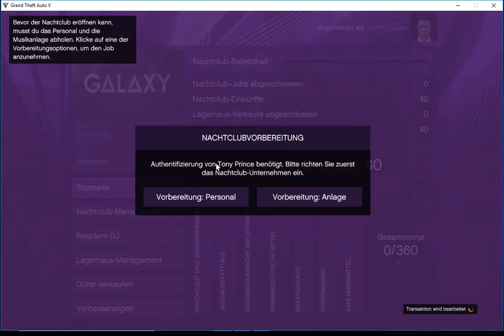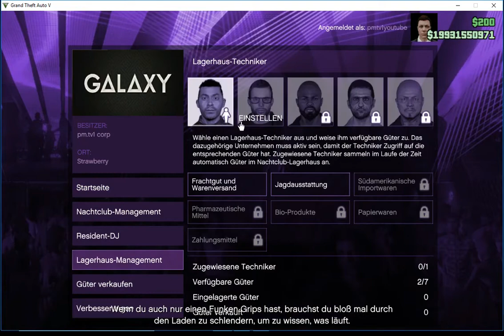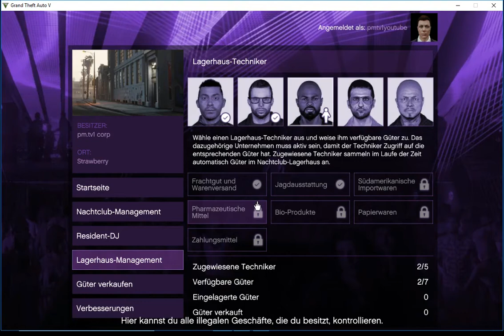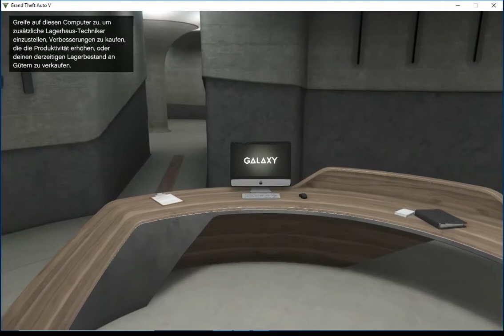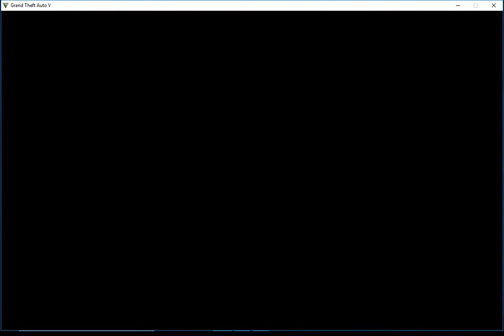Die Nachtclub folge gta 5 online